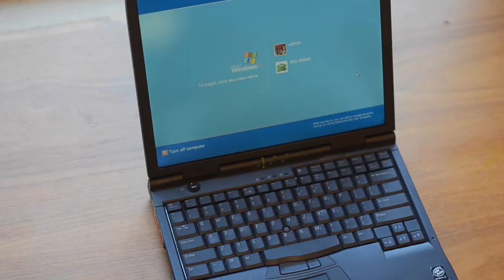How to Make Your Computer 100% Secure Part 2